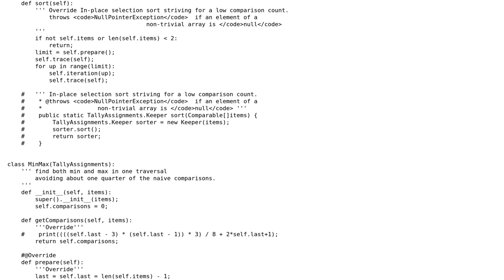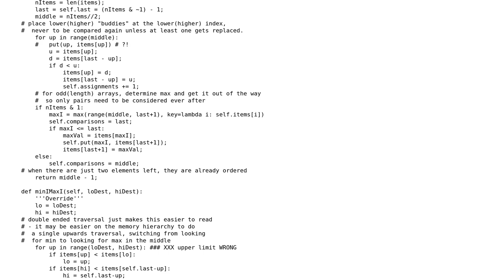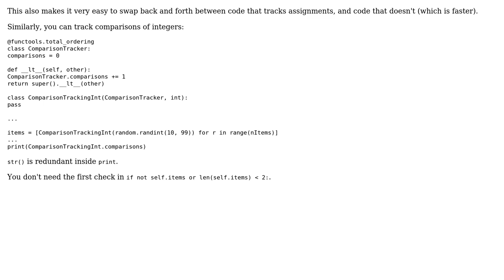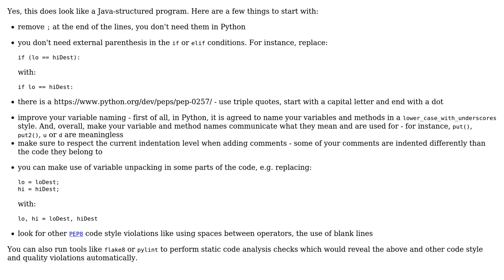Code Review: Selection sort with reduced comparison count (2 Solutions!!)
Code Review: Selection sort with reduced comparison count

With thanks & praise to God, and with thanks to the many people who have made this project possible! | Content (except music & images) licensed under CC BY-SA | Music | Images & others | With thanks to user greybeard user Alex Hall user alecxe and the Stack Exchange Network Trademarks are property of their respective owners. You are responsible for your own actions.